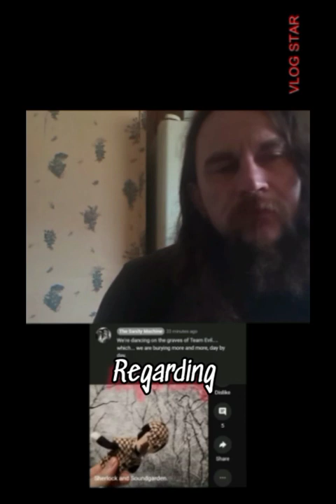Regarding Team Evil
See the sanity machine's channel.